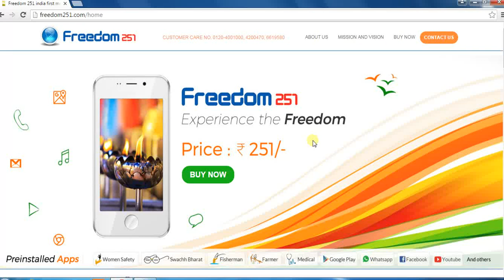how to buy ringingbells freedom 251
buy freedom 251 , its super easy , just follow the steps
3. just select number of items
4. fill the form
thats all.

cheers..